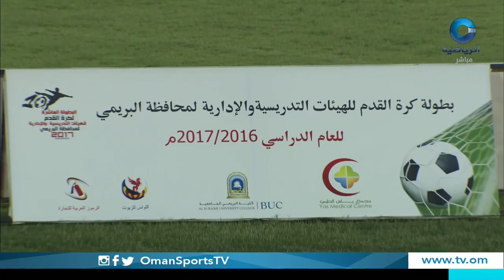الحدث | الإثنين 3 أبريل 2017م